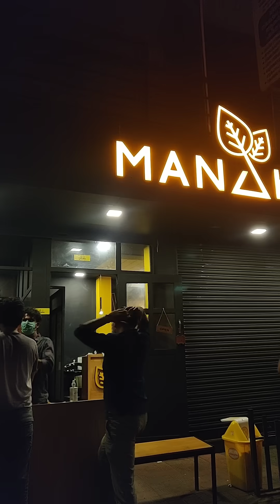🔅തലശ്ശേരിയിലെ കിടിലൻ ഹസ്സൻ മത്താർ! HASAN MATAR | SHAWARMA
HASAN MATAR - ₹80
[8.8/10]
CHICKEN SHAWARMA - ₹80
[7.1/10]
LIME JUICE - ₹20
[7.5/10]
CAFE MANAAKISH
TELY TOWER
NARANGAPURAM
THALASSERY